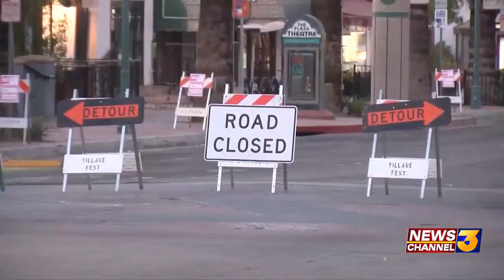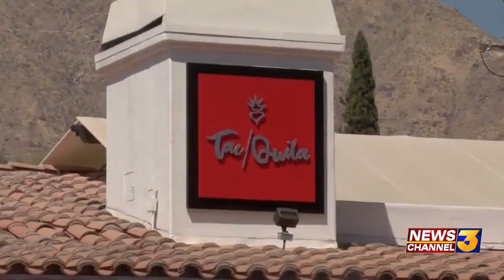Palm Canyon Dr. closure starts for downtown Palm Springs outdoor dining expansion